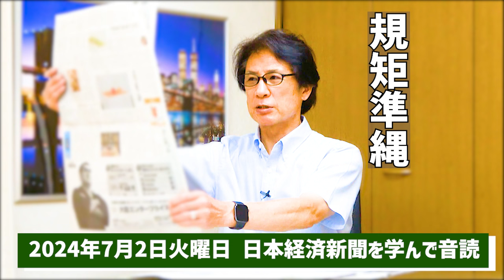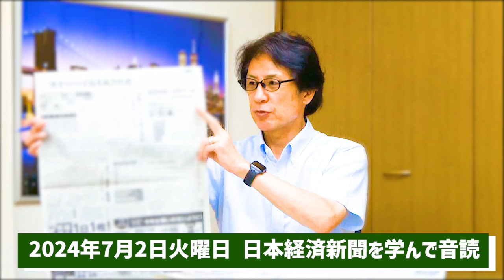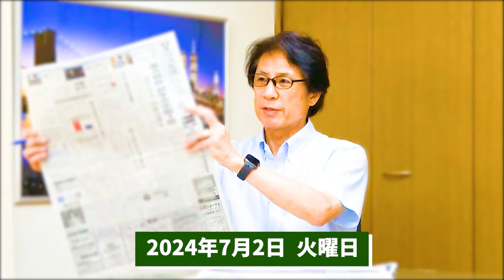【57歳でも音読練習を継続中】富士山の入山規制 に学ぶ四字熟語『規矩準縄』＆ 令和6年7月2日 日本経済新聞朝刊より今日の学び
頭の活性化のために記事を記憶してラップ調に読む「ラップ調憶読」も実践中！

・富士山の入山規制 に学ぶ四字熟語『規矩準縄』
『規矩準縄』（きくじゅんじょう）とは？
物事や行為の標準・基準になるもの。手本や規則。規はコンパス、矩は方形を測る曲尺、準は水平を測る水準器、縄は直線を引く墨縄。
入山規制の基準は、混雑緩和と弾丸登山防止。

55歳から音読の練習を始めて、何年続けたら噛まずに音読できるように進化するのか？

55歳から始める『自分と向き合えば物心ともに豊かになれる』

and
Broadcast yourself！